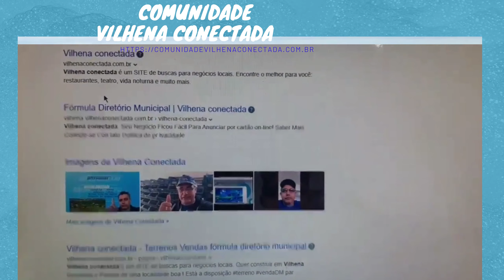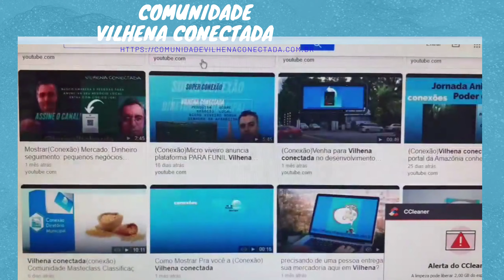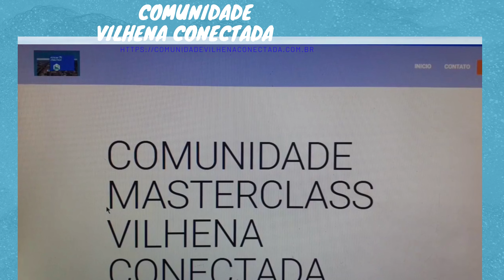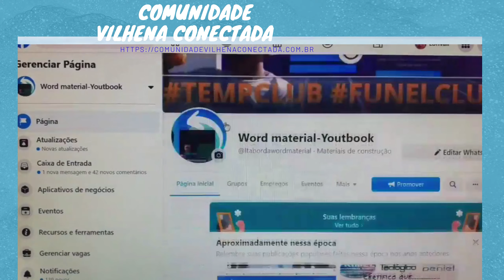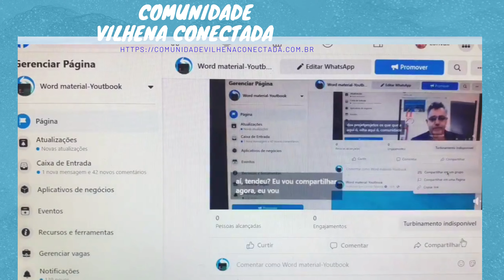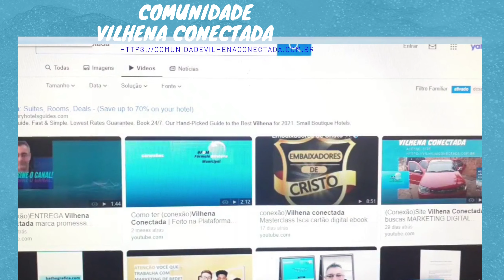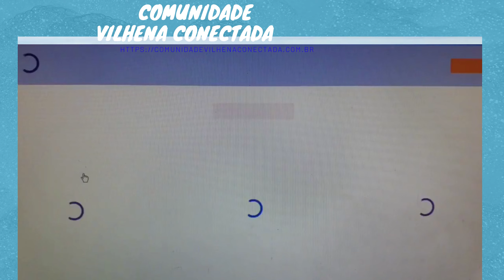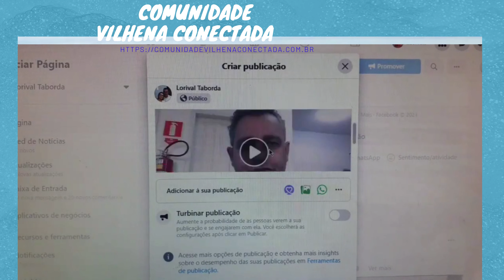Wordmaterial(conexão) Integrar ferramenta Comunidade Vilhena conectada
livelorival Vilhena conectada -Site para buscas locais . Anuncia seu Negócio local na
Descubra em uma busca digital dentro de uma conexão diretório municipal

Está querendo anunciar seu projeto!
Descubra de uma vez por todas estar nas primeiras buscas do seu Negócio local.
Digite Up! Nos comentários e conectados com sua Pessoa e Empresa.
OS NEGÓCIO LOCAL PRECISA MESMO DOS DE ENDEREÇOS CONFIGURADOS! PRECISANSDO CONFIGURO. r$110,00 INTERESSE ,DIGITE OK ABAIXO .